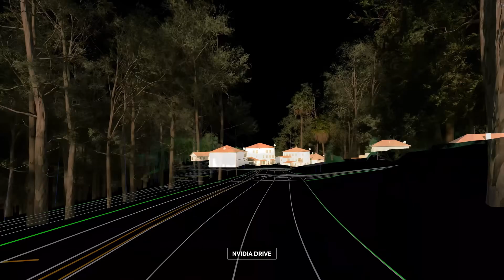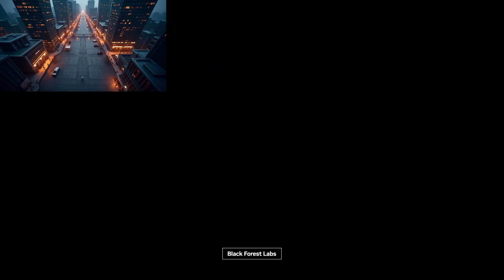Nvidia just changed computing forever…